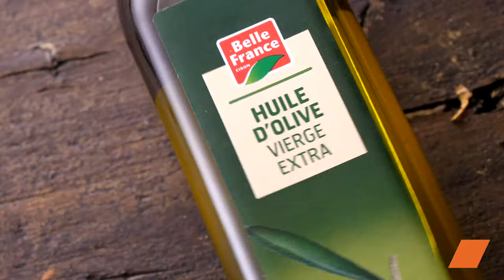butternut farcie au Mont d'Or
Quand l'automne arrive, le Mont d'Or est la valeur sûre 🌧️🧀

Découvrez notre incroyable recette de Butternut Farcie au Mont d'Or. Cette délicieuse courge butternut farcie est garnie d'un fromage Mont d'Or fondant, d'échalotes savoureuses et de persil frais. Préparez-vous à vous régaler avec cette combinaison parfaite de saveurs et de textures. Suivez notre tutoriel pas à pas et apprenez à réaliser ce plat réconfortant qui plaira à coup sûr à toute la famille. 😋🧡

🔸 Ingrédients :
• Mont d'Or
• 1 courge butternut
• 2 échalotes
• 2 grosses pommes de terre
• 1 gousse d'ail
• Crème fraîche légère
• Huile d'olive
• Cerneau de noix
• Estragon
• Poivre noir

N'attendez plus pour préparer cette succulente recette de Butternut Farcie au Mont d'Or ! Suivez nos instructions détaillées dans la vidéo et régalez-vous avec chaque bouchée. Ne manquez pas l'opportunité de découvrir cette recette incontournable et ajoutez-la à votre répertoire culinaire. Bon appétit ! 🍽️😊